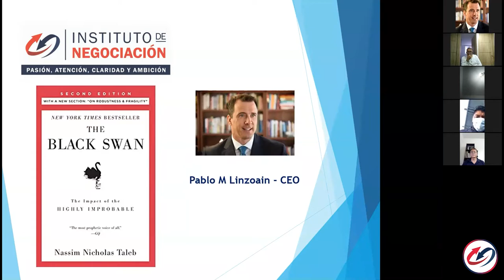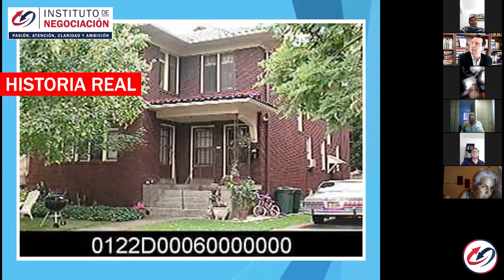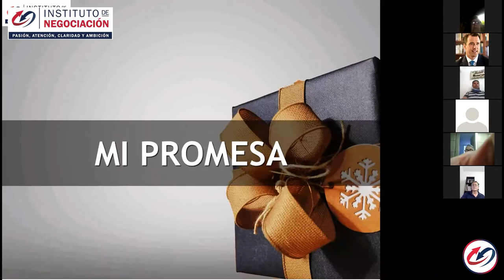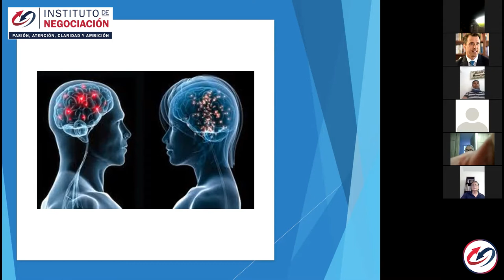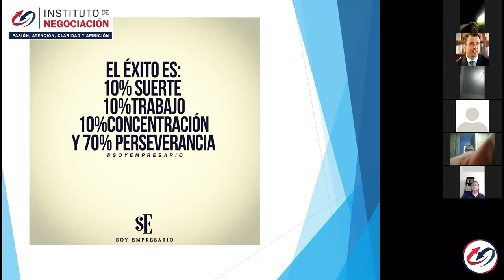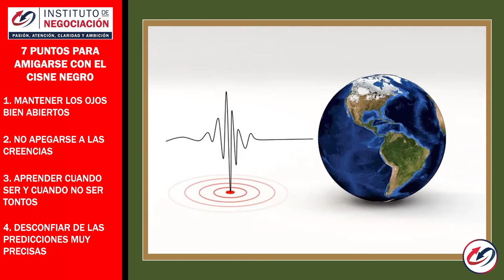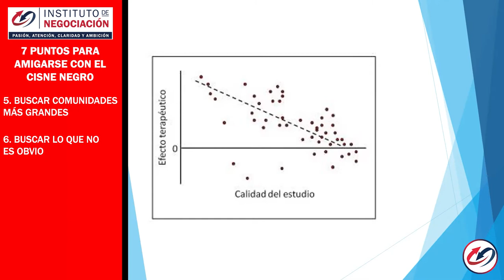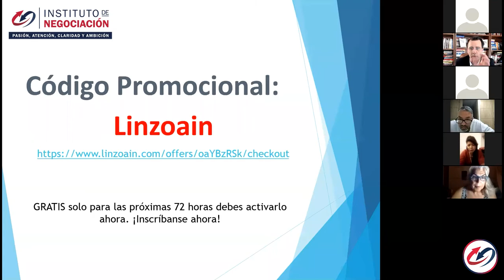El Cisne Negro: El Impacto De Lo Altamente Improbable - Libro de Taleb - M A S T E R C L A S S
👉🏻 M A S T E R C L A S S  GRATIS (El cisne negro)
Basada en el libro de Taleb, quien nos muestra que la mente humana está sujeta a numerosos puntos ciegos, ilusiones y prejuicios.A medida que el mundo se conecta más, los cisnes negros se vuelven más importantes. El consejo de un experto suele ser inútil. Puede protegerse contra cisnes negros negativos mientras se beneficia de los positivos. Taleb ha estudiado cómo nos engañamos pensando que sabemos más de lo que realmente sabemos. Restringimos nuestro pensamiento a lo irrelevante e intrascendente, mientras los grandes acontecimientos continúan sorprendiéndonos y dando forma a nuestro mundo. Presentado por el Experto en Negociación Internacional, Pablo M Linzoain.

Obtene tu copia de mi libro